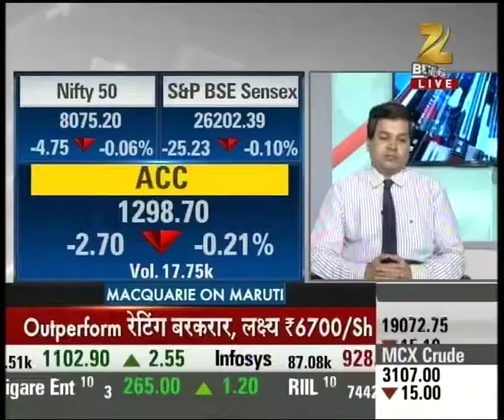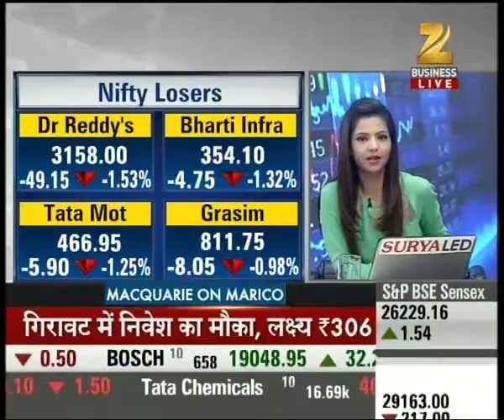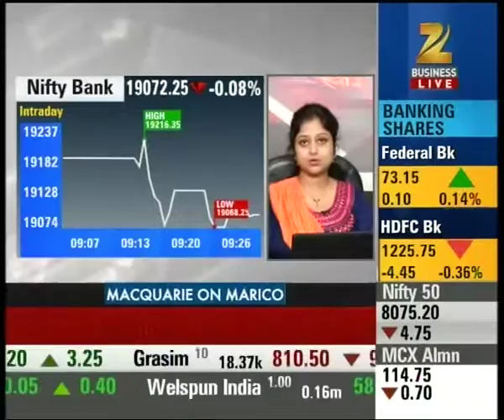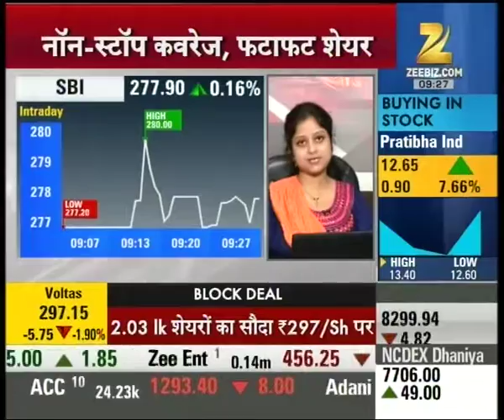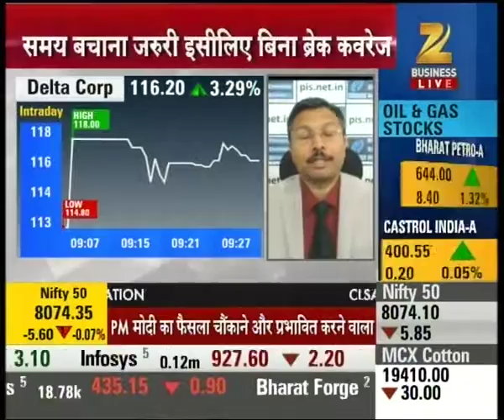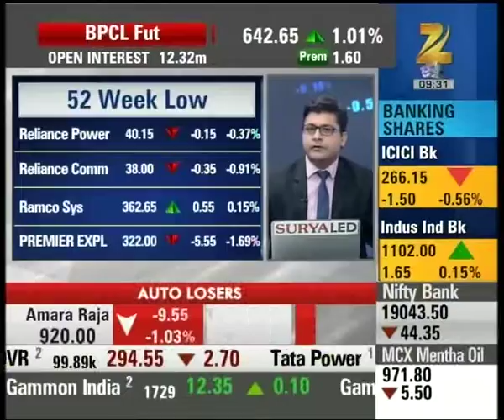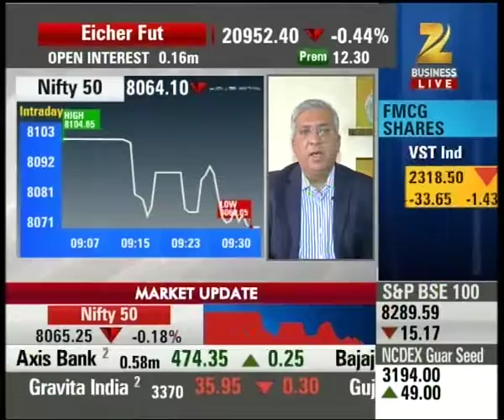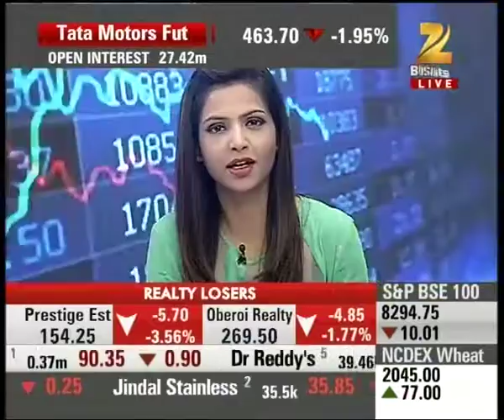First Trade : Godfrey Phillips currently trading at 967.90 with the rise of 4%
Godfrey Phillips currently trading at 967.90 with the rise of 4%. Watch complete news story of First Trade and stay updated with the latest trends and statistics in the stock market, commodity market and share market!